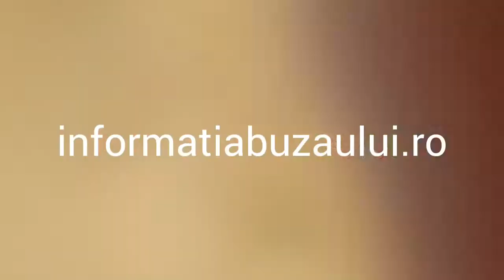Deschiderea Campionatului Mondial de Rachetomodele